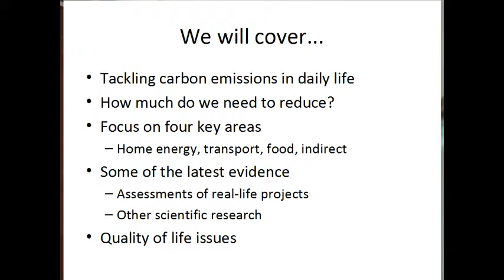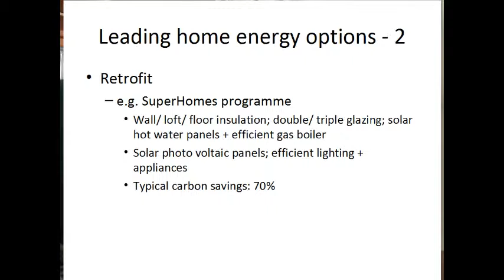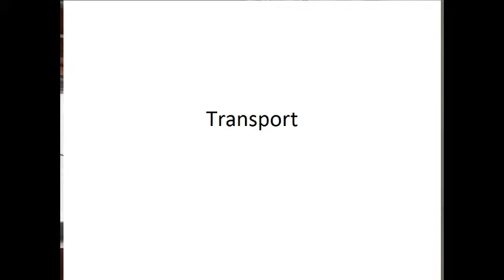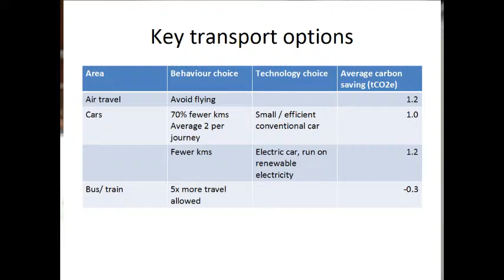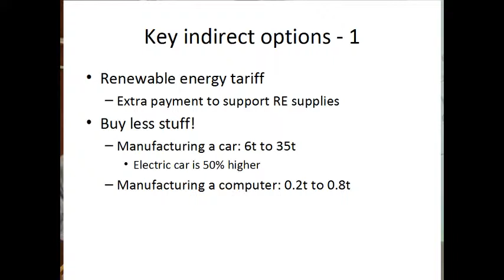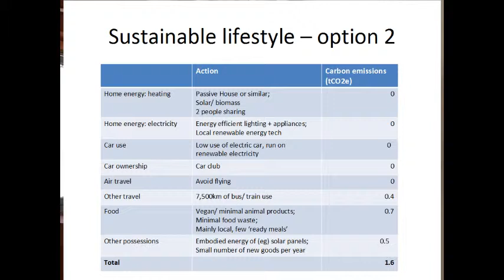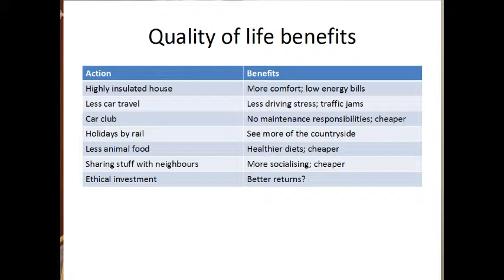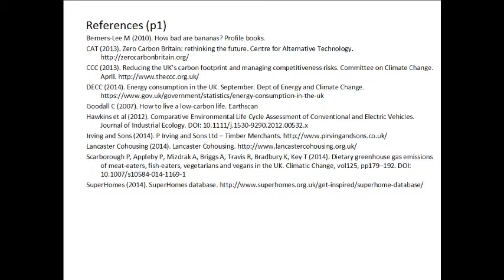What does sustainable living look like?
2014 SGR Conference "Living within environmental limits: From science to practice"
Halton Mill, Halton, Lancaster, UK; Saturday 4 October

Speaker: Dr Stuart Parkinson, Scientists for Global Responsibility
Camera operator: Alastair Maskell
Editor: Alasdair Beal

Abstract: A major obstacle to the transition to a truly sustainable society is a lack of positive visions of what it might actually look like. At one end of the spectrum, many believe it will not be comfortable and will involve unacceptable sacrifices, while those at the other end of the spectrum fear that it will involve their lives being taken over by complex and expensive technologies, which will cause more problems than they solve.

This session will build on the discussion from the plenary session on One Planet Living and look at some of the data on sustainable consumption levels – in areas such as home energy, food and transport. We will discuss more examples of sustainable but comfortable living, including from Lancaster Cohousing and elsewhere in the local area. We will then look at what we can do to make these practices more widespread.